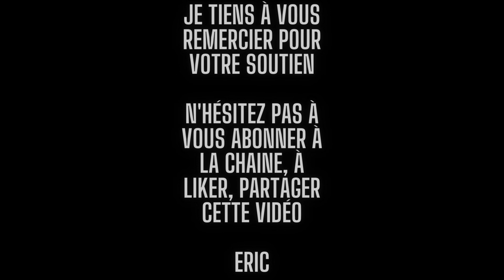Qui suis-je ?( Mon parcours dans le service à la personne)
Bonjour, aujourd'hui, une simple vidéo dans laquelle je vous explique qui je suis et mon parcours.

Besoin d'aide pour rédiger vos documents d'entrée en ifas/ifap ?